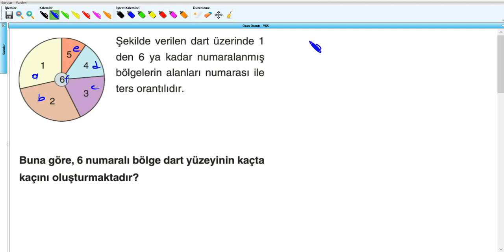Oran Orantı - YKS (2019) - 9.Hafta - Soru - 33